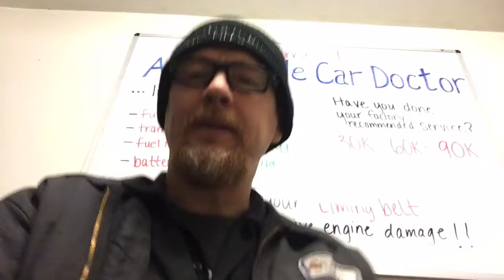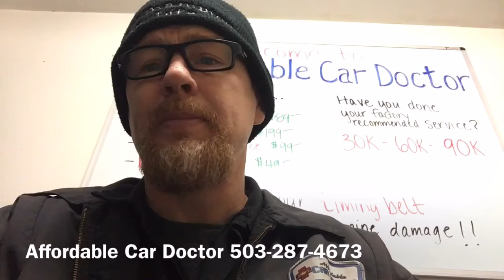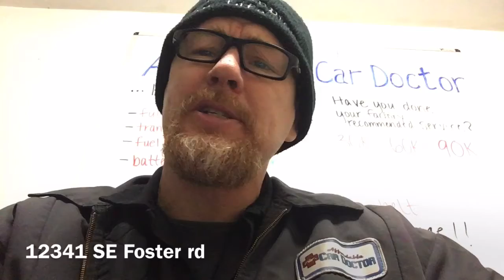2020 Affordable Car Doctor relaunch